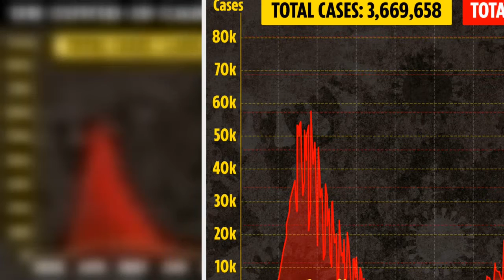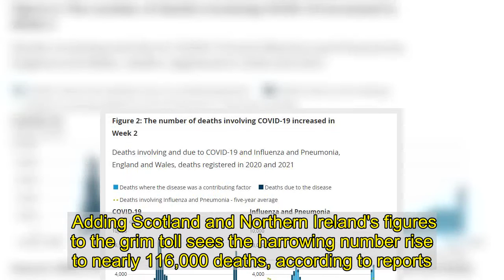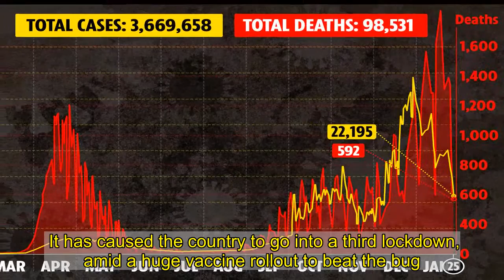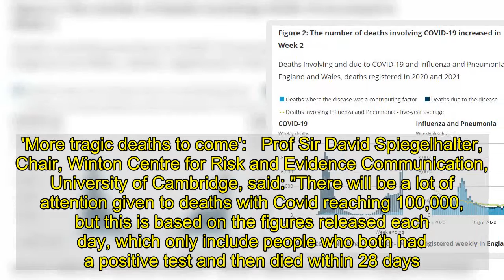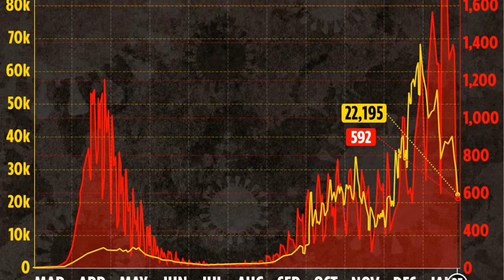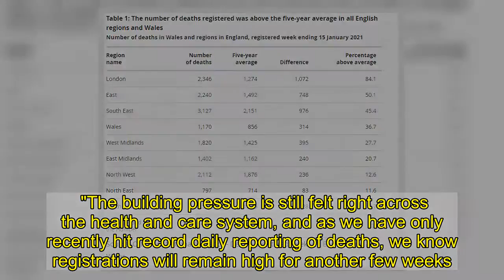Covid deaths top 100,000 after surge in cases as mutant strain spreads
THE UK's Covid death toll has topped 100,000 after a surge in cases as the mutant strain spreads.  New data shows there have been 103,704 fatalities in England and Wales linked to the virus since the pandemic began.     The ONS today reports a total of 7,245 new deaths from the week ending January 15 which mentioned Covid-19 on death certificates.  This is a jump from 6,057 fatalities the week before, and is the highest weekly figure since the week ending April 24 in the first wave.  More than a third of all deaths registered in England and Wales in the second week of January were linked to Covid - the highest proportion recorded since the pandemic began.  The number of deaths registered in that week was 30.5 per cent above the five-year average.  Nearly three-quarters of deaths involving Covid were in people aged 75 years and over.  Adding Scotland and Northern Ireland's figures to the grim toll sees the harrowing number rise to nearly 116,000 deaths, according to reports.  The UK has one of the highest death tolls in the world, and has seen the most Covid fatalities in Europe.  This latest data differs slightly from the Government's official current total of 98,531 deaths - detailed on our graphic below - due to the ONS being ahead in their numbers. 'TRAGEDY'  The Department of Health's figure also only registers those deaths which came within 28 days after a positive Covid test.  Cases began to rise once more in December as a new strain, first found in Kent, spread throughout the UK.  It has caused the country to go into a third lockdown, amid a huge vaccine rollout to beat the bug.  NHS Providers chief executive Chris Hopson said: “It is a tragedy that we have now seen more than 100,000 deaths from COVID-19.   "This is a dreadful milestone to have reached, and behind each death will be a story of sorrow and grief.  'More tragic deaths to come':   Prof Sir David Spiegelhalter, Chair, Winton Centre for Risk and Evidence Communication, University of Cambridge, said: "There will be a lot of attention given to deaths with Covid reaching 100,000, but this is based on the figures released each day, which only include people who both had a positive test and then died within 28 days.  “The more accurate ONS data show that over 100,000 people in the UK had already died with Covid on their death certificate by January 7th, nearly 3 weeks ago.  This rose to 108,000 by January 15th, and the total now will be nearly 120,000.    “Around 90 per cent of these had Covid as the immediate cause of death, and so perhaps we can say that around 100,000 people in the UK have now died because of Covid. An awful total."    “We pay tribute, once again, to NHS and care staff who have done everything they can throughout the long months of this pandemic to avoid each one of these deaths and reduce patient harm.   "We thank them for their commitment, professionalism and compassion."  Nuffield Trust Deputy Director of Research Sarah Scobie said: “Less than a year since the